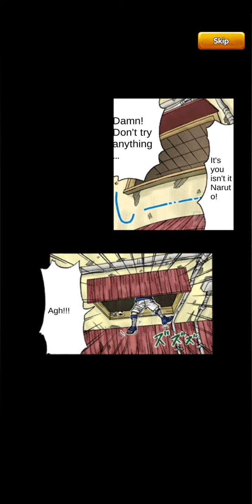Enfrentamos A Zabuza Momochi - Hokage Ultimate Storm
Espero Les Guste El Vídeo Gente, Los Quiero Panas. ❤️

Utiliza Kwai Y Empieza A Ganar Dinero !!